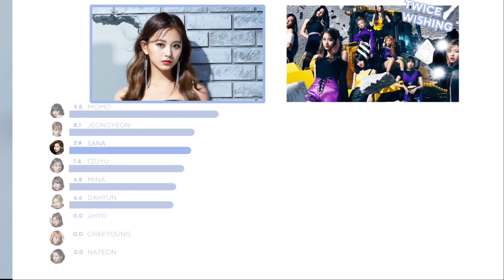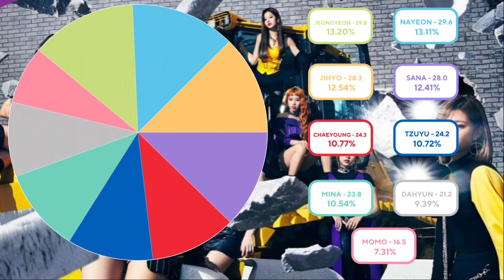TWICE - WISHING (LINE DISTRIBUTION)